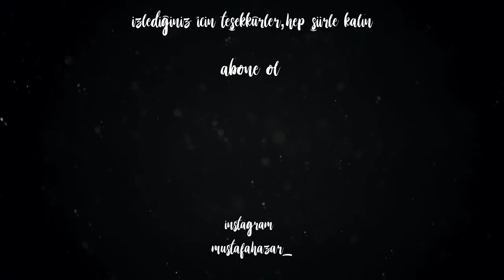senden çok hoşlanıyorum - kemal hamamcıoğlu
şiir: kemal hamamcıoğlu
yorum: mustafa hazar

Oynatma Listeleri